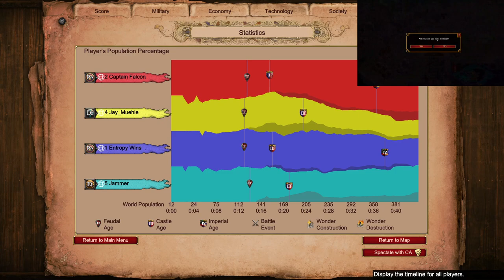Nomad vs Persian Boomer | Age of Empires 2